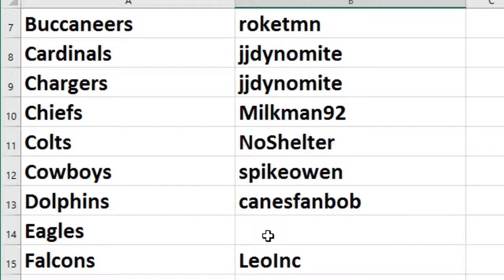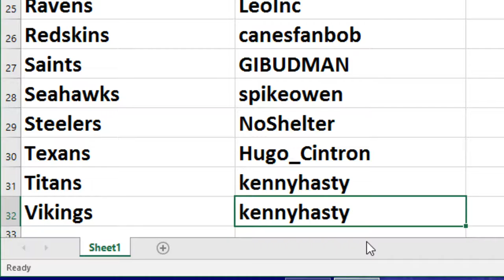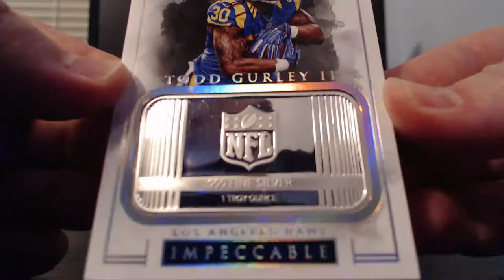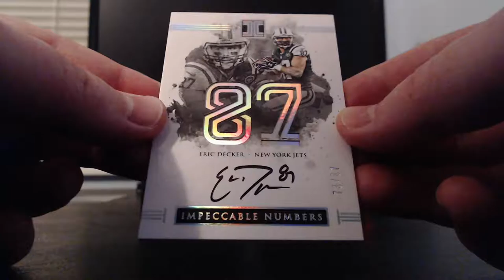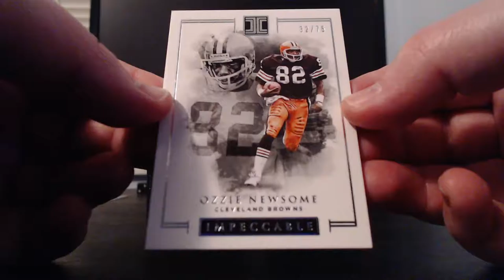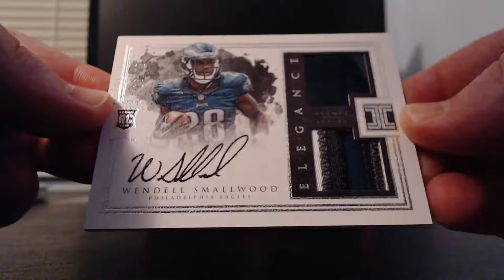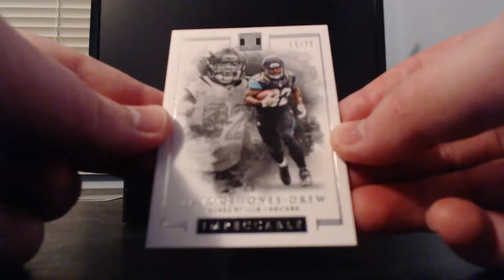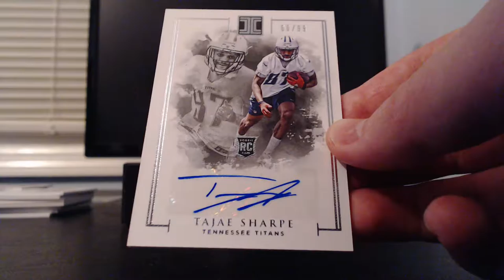Break #472 2016 Panini Impeccable football, 3 box PYT case #8.